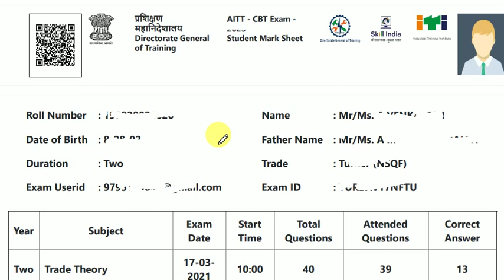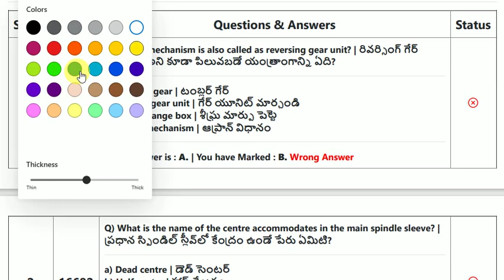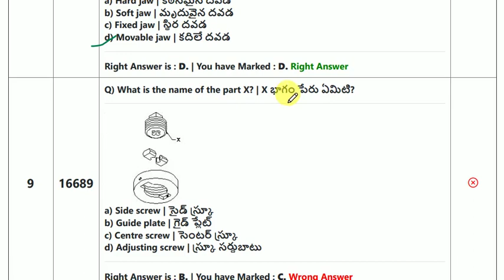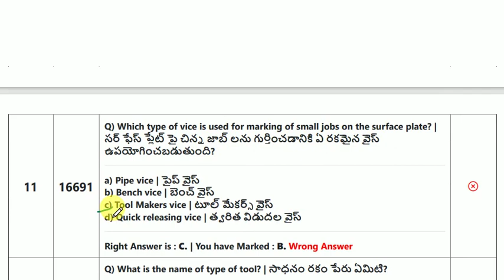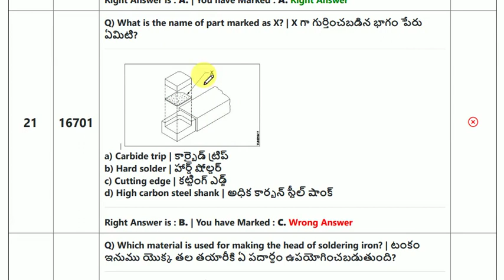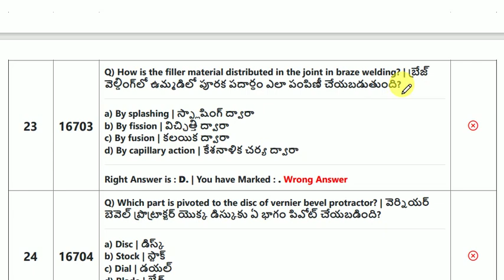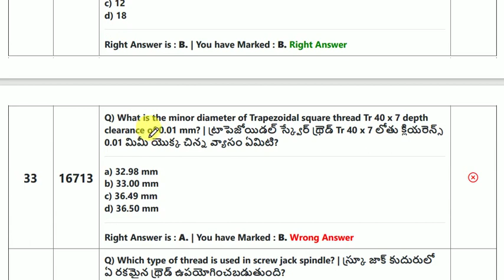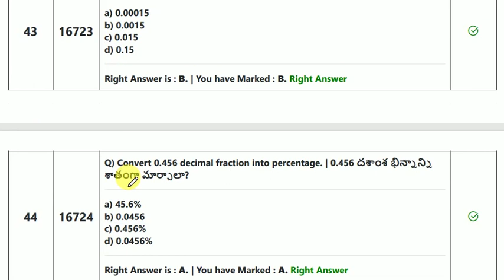NAD TRADESMAN SKILLED TECHNICAL PAPER, ALL TRADES, ITI TECHNICAL BITS, NAD JOB EXAM PAPER 2023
RRB GROUP-D AND DRDO MTS GROUP::
FOR ANY DOUBTS JOIN::

PREPARATION STRATEGY::
ADMIT CARDS
MODEL PAPERS
PRACTICE TESTS

DRDO MTS,
SSC MTS,
RRB GROUP D,
SSR/AA,